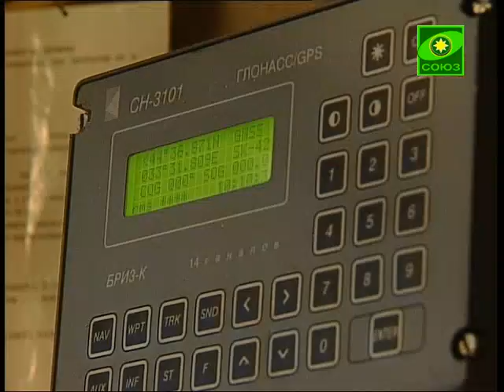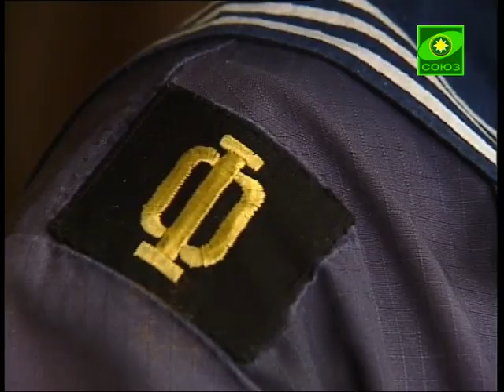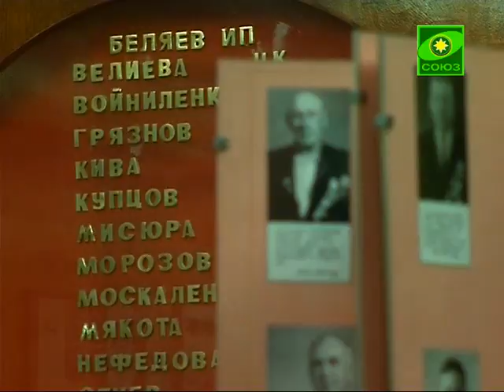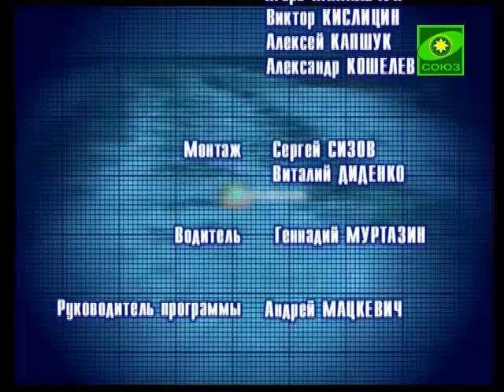Отражение. Выпуск от 30 января